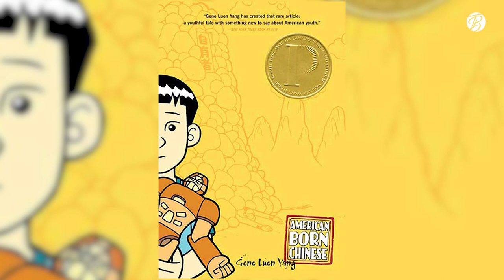Yeo Yann Yann talks new Disney+ show American Born Chinese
In this interview, YouTube Reporter Tyler Boronski speaks with American Born Chinese actress Yeo Yann Yann.